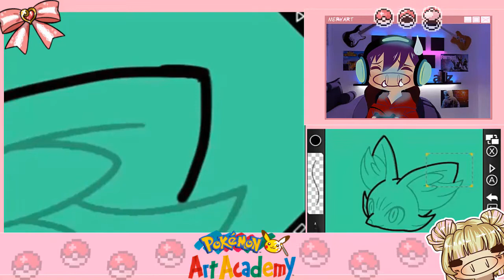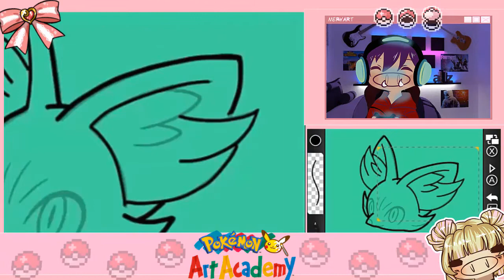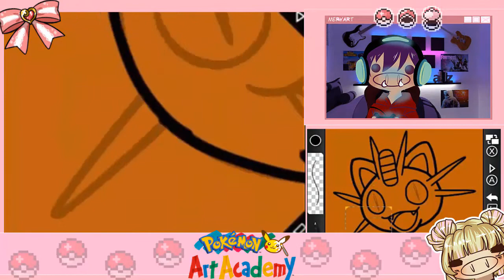Juguemos Pokémon Art Academy (part 2) ⭐🐷MeryArt🐷⭐